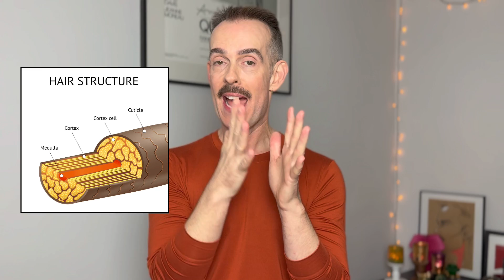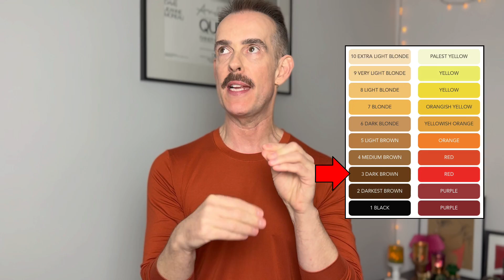WHY permanent hair color FADES WARM?! Hairstylist answers your BIGGEST question.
So its the New Year, time to get ibnto some of your MOST popular hair questions!
It would seem that very few of you care for any sort of warm tones in your permanent hair color results, of course i have many videos focused on toning but it makes sense to also understand WHY it gets warm as it fades..?
This video should give you the understanding so that whether you're a hairstylist like me, or you box dye at home, you feel more confident when it comes to avoiding warmer tones in hair.
I share the science of how permanent hair colour WORKS...
Why when you have a mix of grey hair and your original level, there can be warmth...
And of course, I point you in the right direction as to what to do when and if you or your clients end up brassy.

That's it for this week, remember, if you leave me a comment or a question, I will always get back to you, it's great to hear from you!

                                                        CX.